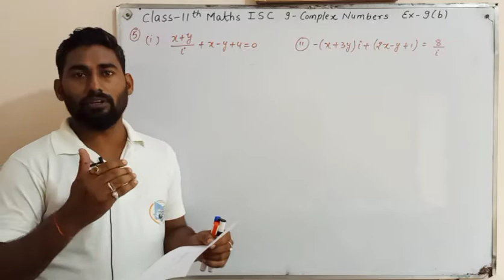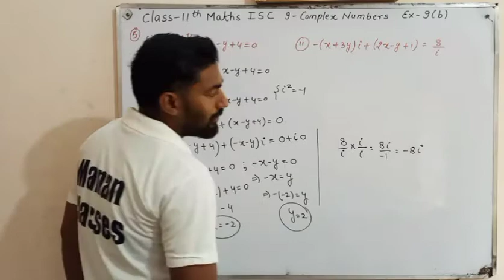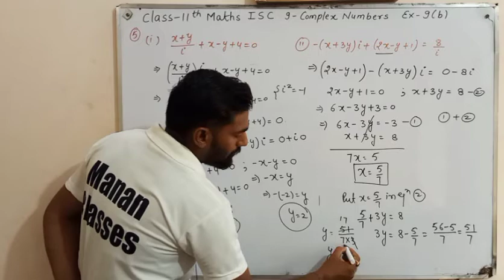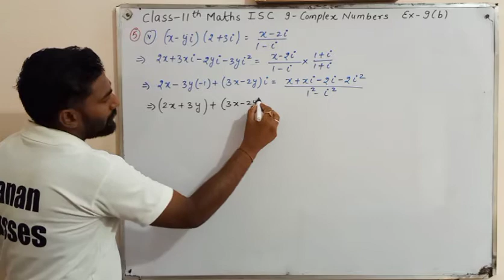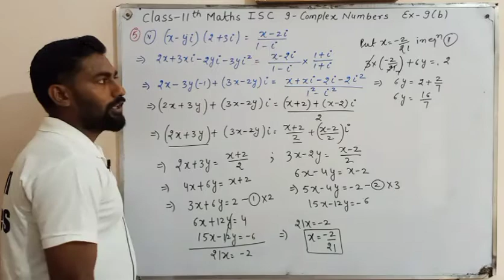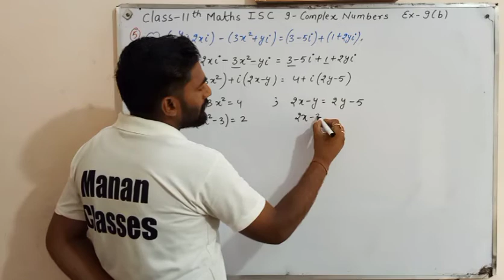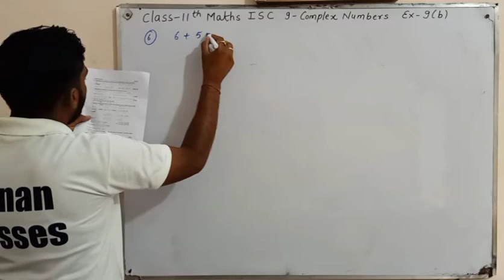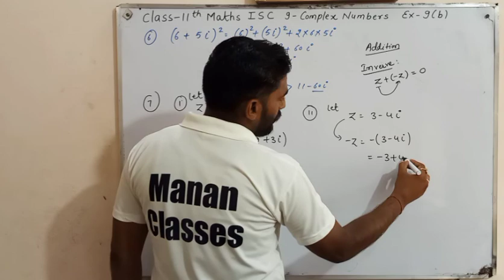Complex Numbers Class 11 Maths ISC Chapter 9 Ex-9(B) Q5 to Q7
Manan Classes
CBSE/RBSE/ICSE

👉👉Class-11th Maths ISC Board. !!!

State board